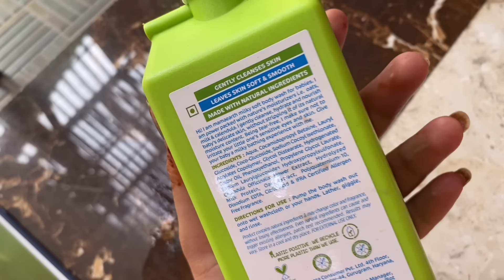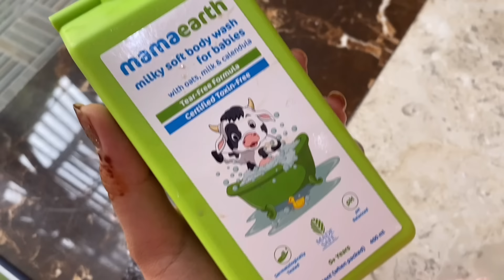Dewarani / jethani chali mayke ❤️bhai ke birthday celebration mein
Check out Mamaearth's _ milky soft shampoo

INSTAGRAM I’d  nikkisumitofficial211